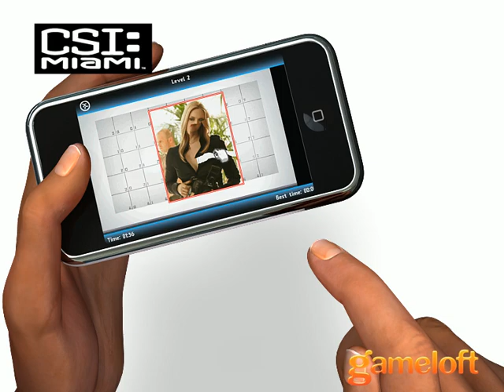CSI: Miami iPhone/iPod touch trailer by Gameloft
Here is the official demo video of CSI: Miami for iPhone and iPod touch by Gameloft.

• The characters (Horatio, Calleigh, Eric and Dr. Alexx Woods) and atmosphere of the series are perfectly recreated.

• During your investigation, unlock exclusive bonus videos from the past two seasons.

• Search the crime scene with your finger and analyse clues with all your scientific forensic instruments (X-ray, UV light, pipette...)

• Total immersion in the adventure thanks to character voices and soundtrack.

• 10 assorted mini-games: Shake your iPhone to mix chemicals and much more.